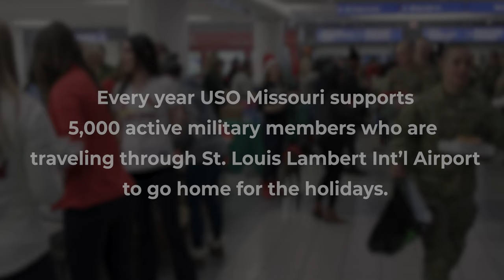USO of Missouri - Holiday Block Leave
Every year USO Missouri supports 5,000 active military members who are traveling through S. Louis Lambert International Airport to go home for the holidays.  Here at MMM, we love to help share stories for a good cause.  Let us help share your organization's cause!